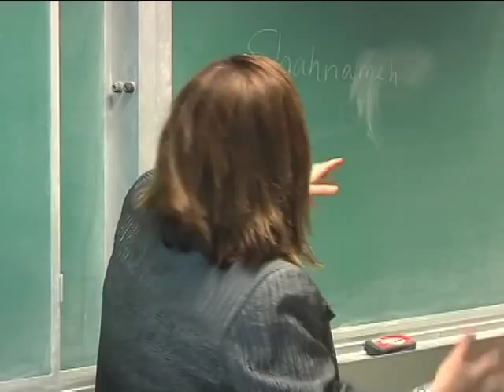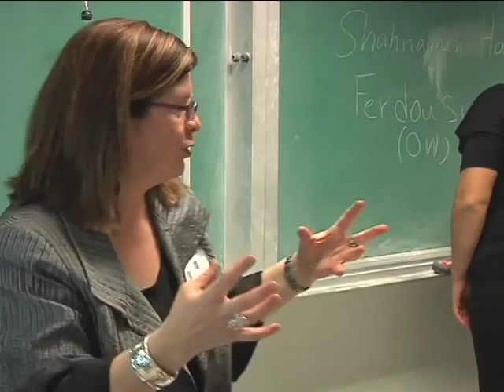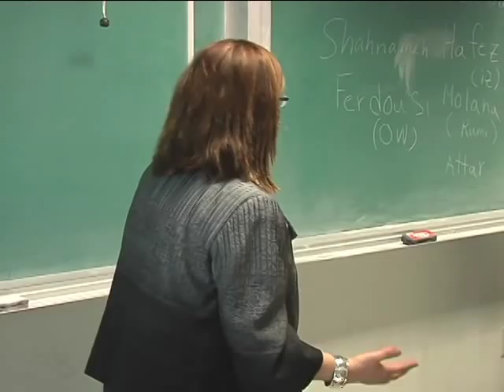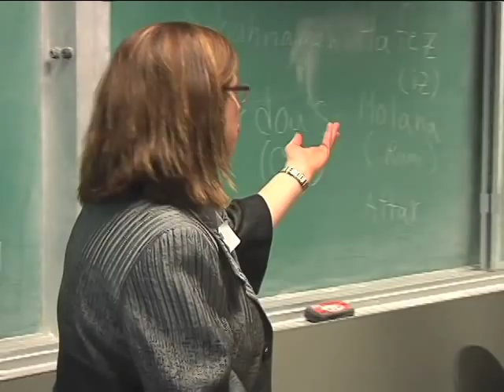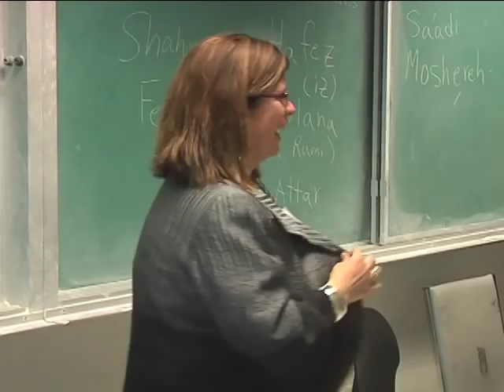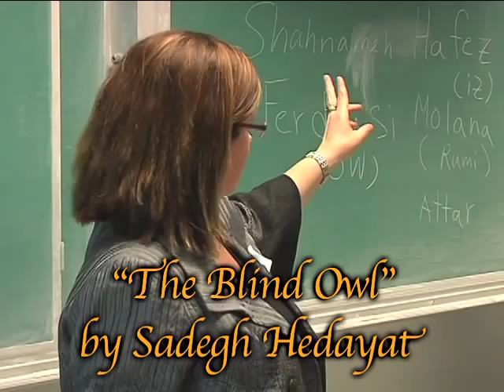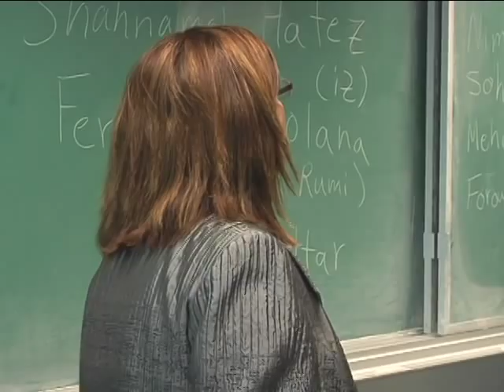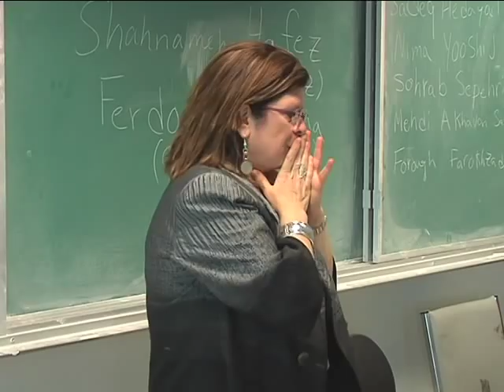On Persian Poetry - Nasrin Rahimieh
Presentation by Prof. Nasrin Rahimieh at the Middle East Outreach Council (MEOC) educators' workshop in San Diego on November 20, 2010.

Filmed and edited by Erik Friedl.